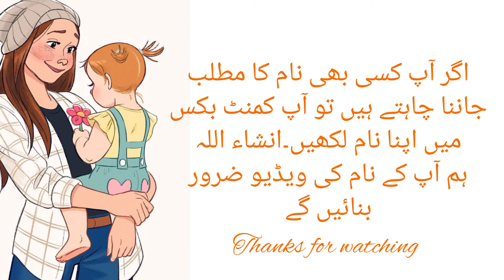Zoha Fatima name meaning in urdu//زوہا فاطمہ نام کا مطلب کیا ہے//Zoha Fatima//Daily tips with Asma